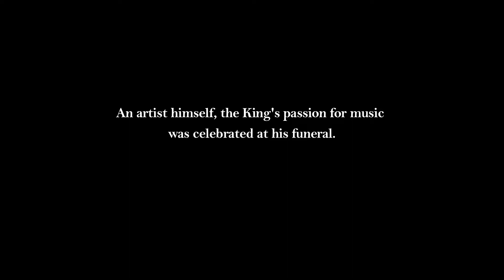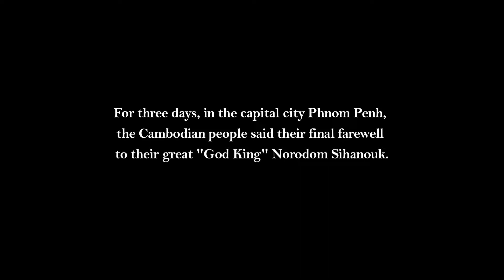The King's Last Song | Painting With Light 2017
"The King's Last Song" chronicles the Cambodian people's fond farewell to their "God King" Norodom Sihanouk during his three-day funeral in 2012. Interspersed with footage from films that he directed and starred in, this cinematic elegy celebrates his passionate advocacy for the arts and affirms the timelessness of Khmer cultural traditions.

From 7–29 Oct 2017 | National Gallery Singapore

This edition of Painting with Light examines the significance of art in society by looking at how people live and work with art around the world. It invites viewers to discover films that explore a diverse array of subjects, from the 20th century's most visionary manifestos on art to the timeless beauty of Southeast Asian classical art forms; from the explosive energy of the avant-garde to the powerful influence of censorship bureaus. These cinematic stories lay bare the passion and humanity of artists, museum workers and industry professionals, and testify to the transformative power of art.

Over 30 award-winning feature-length and short films have been selected for this programme, which consists of four sections: Holding Space, Ways of Seeing, Special Focus: The Art Commission, Southeast Asian Shorts